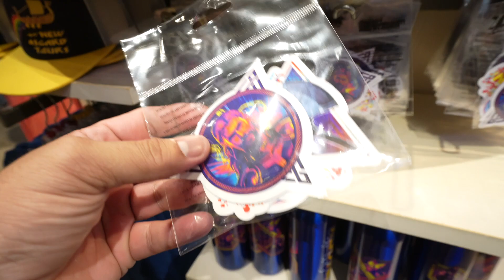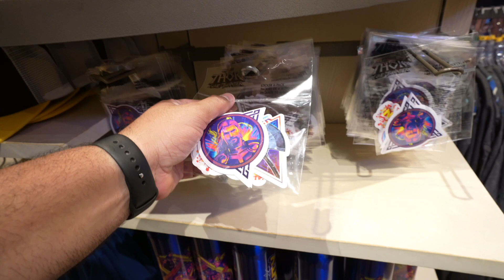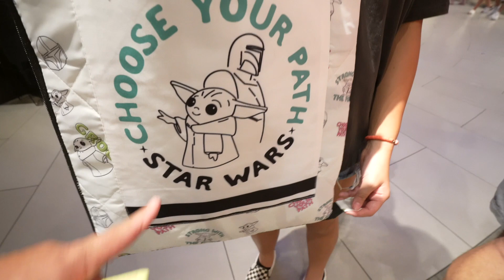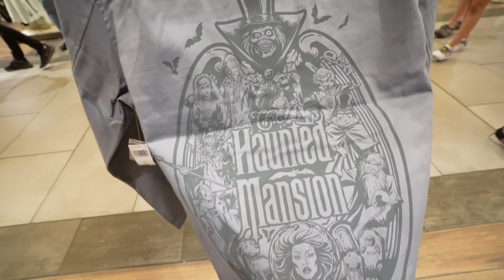World of Disney at Disney Springs - What's new?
Hey guys!

We have returned to Disney Springs after several weeks. In this video we are going to show you what is new at World of Disney at Disney Springs.

AEI (on behalf of NCS); Featherstone Music (publishing), ASCAP, and 2 Music Rights Societies new disney merchandise disney merchandise 2022 world of disney merchandise disney merch search